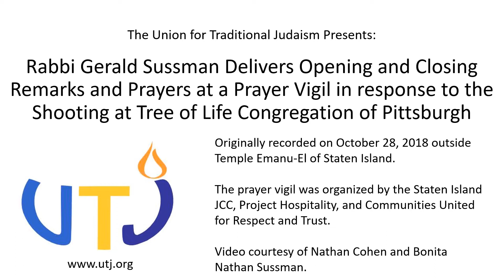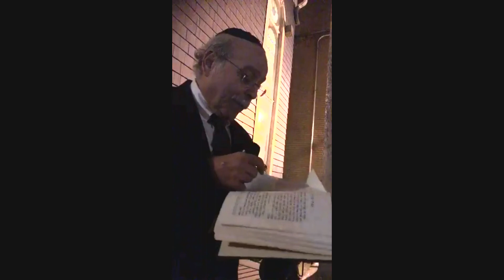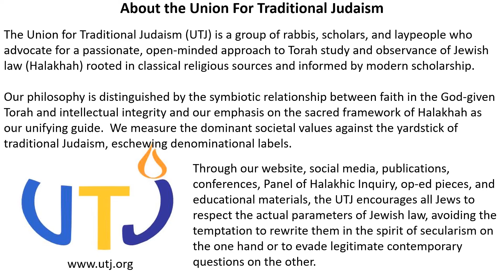Prayer Vigil in response to the Shooting at Tree of Life Congregation of Pittsburgh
Rabbi Gerald Sussman, Executive Director of UTJ and Rabbi of Temple Emanu-El of Staten Island delivers opening and closing remarks and prayers at a prayer vigil in response to the Shooting at Tree of Life Congregation of Pittsburgh.

Originally recorded on October 28, 2018 outside Temple Emanu-El of Staten Island.

The prayer vigil was organized by the Staten Island JCC, Project Hospitality, and Communities United for Respect and Trust.

Video courtesy of Nathan Cohen and Bonita Nathan Sussman.

For links to an article about and pictures of this event, please